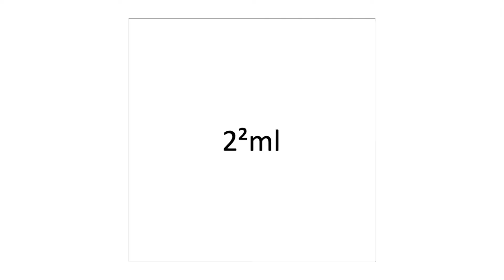Battle for Fromero Island S1 - Sneak Peek